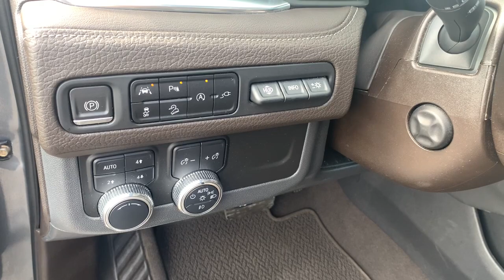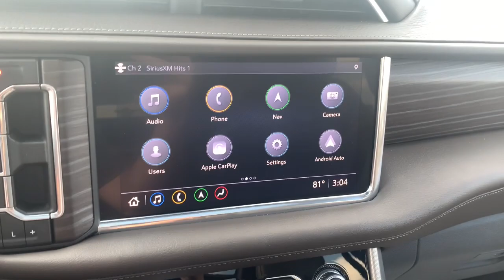2021 GMC Yukon Richmond, Saluda, Mechanicsville, Tappahannock, Warsaw, VA 12625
Satin Steel Metallic Used 2021 GMC Yukon Denali available in Tappahannock, Virginia at Bareford Buick GMC. Servicing the Richmond, Saluda, Mechanicsville, Warsaw, VA area.

NA.
Audio system feature, Bose 14-Speaker Surround with CenterPoint,4G LTE Wi-Fi Hotspot capable (Terms and limitations apply. See onstar.com or dealer for details.),HD Radio,Infotainment display, 10.2 diagonal multi-color touchscreen,Liftgate, rear power programmable hands-free with GMC logo projection,Glass, windshield shade band,Headlamps, LED,Wiper, rear intermittent,Mirror caps, body-color,Glass, driver and front passenger laminated front door window,Tires, 275/60R20SL all-season, blackwall (Standard with (RTL) 20 6-spoke multi-dimensional polished aluminum wheels only.),Wheel, full-size spare, 17 (43.2 cm) steel,Assist steps, Black with Gloss Black insert (Deleted when (B3L) power-retractable assist steps, (PDK) Denali Premium Package or (PEC) Denali Ultimate Package are ordered.),Mirrors, outside heated power-adjustable, power-folding driver-side auto-dimming, integrated turn signal indicators and puddle lighting,Tire, spare P265/70R17 all-season, blackwall,Active Aero Shutters, upper (Standard with (L87) 6.2L EcoTec3 V8 Engine only.),Lamps, stop and tail, LED,Tire carrier, lockable outside spare winch-type mounted under frame at rear,Luggage rack side rails, roof-mounted, bright,Fog lamps, front LED,Wipers, front intermittent, Rainsense,Fascia, front,Glass, acoustic, laminated windshield,Moldings, Galvano bodyside,Wheels, 20 x 9 (50.8 cm x 22.9 cm) 6-spoke multi-dimensional polished aluminum,Glass, deep-tinted,Window, power with front passenger Express-Up/Down,Theft-deterrent system, electrical, unauthorized entry,Air conditioning, tri-zone automatic climate control with individual climate settings for driver, right front passenger and rear seat occupants,Seats, third row 60/40 split-bench, power-folding,Seats, heated and ventilated driver and front passenger perforated leather seating surfaces.,Air conditioning, rear,USB data ports, 2, one type-A and one type-C includes SD Card Reader, located within front center console (When (DCH) power-sliding center console is ordered, relocated within instrument panel.),Following Distance Indicator,USB data ports, 2, one type-A and one type-C, located within center console (Deleted when (DCH) power-sliding center console is ordered.),Window, power with driver Express-Up/Down,Lighting, interior with dome light driver- and passenger-side door switch with delayed entry feature, cargo lights, door handle or Remote Keyless Entry-activated illuminated entry and map lights in front and second seat positions,Seats, heated second row, outboard positions,Seat adjusters, 12-way power includes 8-way power driver and front passenger seats with 4-way power lumbar,Seats, front bucket,Visors, driver and front passenger illuminated vanity mirrors,Seat trim, Perforated Leather-appointed,Floor mats, color-keyed carpeted first and second row, removable (Premium Denali-specific.),Steering column, power tilt and telescopic,Console, floor with storage area, cup holders,Head-Up Display, 15 diagonal multi-color,Defogger, rear-window electric,Seats, heated driver and front passenger,GMC Connected Access capable (Subject to terms. See onstar.com or dealer for details.),Assist handles, front passenger A-pillar and second row outboard B-pillar (Does not include front row passenger assist handle.),Universal Home Remote includes garage door opener, programmable,Steering wheel, heated, automatic,Driver Information Center, enhanced, 8 diagonal multi-color digital display includes analog speedometer and tachometer gauges,Seats, second row bucket, power release,Remote Start,Door handles, chrome with body-color strip,Safety Alert Seat,Keyless Open, includes extended range Remote Keyless Entry,Power outlets, 2, 120-volt located on the rear of the center console and rear cargo area,Cruise control, electronic with set and resume speed (Replaced with (KSG) Adaptive Cruise Control when (CWN) Advanced Technology Package is ordered.),Windows, power, rear with Express-Down,Power outlet, front auxiliary, 12-volt, located in the center stack of instrument panel,Mirror, inside rearview auto-dimming (Replaced by (DRZ) Rear Camera Mirror when (CWN) Advanced Technology Package is ordered.),Steering wheel, leather-wrapped,Memory settings recalls 2 driver presets for power driver seat, outside rearview mirrors and power and tilt and telescopic steering column,Door locks, power programmable with lockout protection,Sill plates, bright, front and rear doors (Denali-s